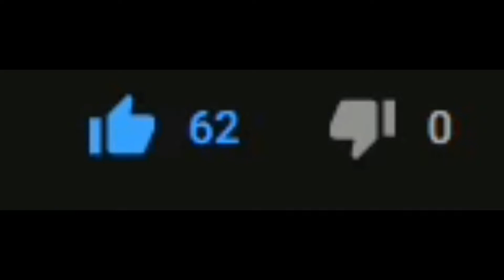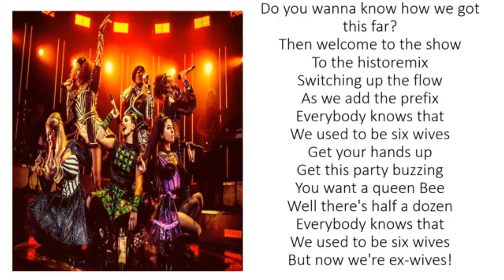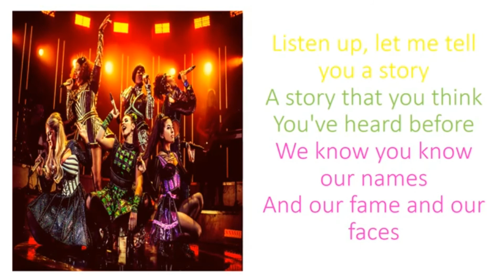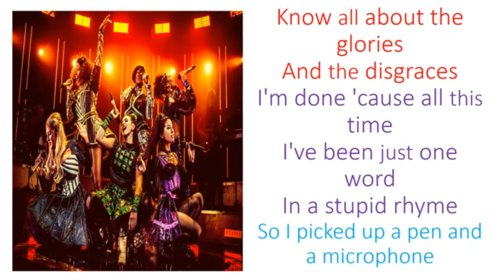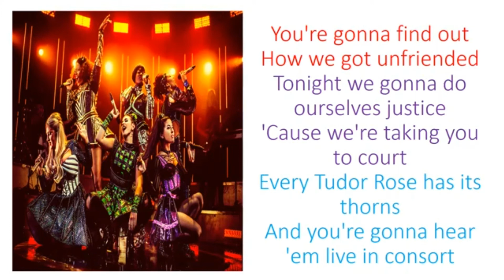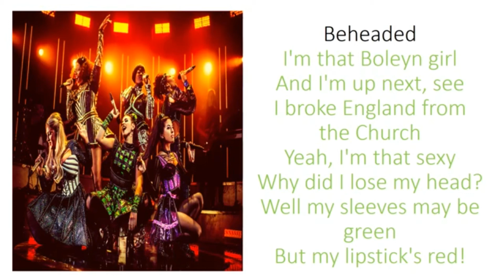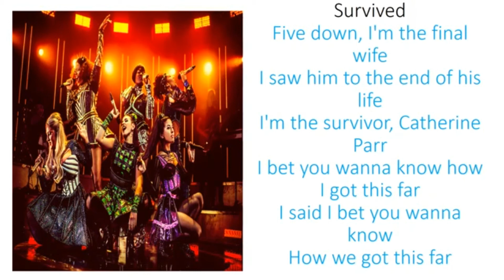Ex wies by Six 2 hour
Let's go for 100,00 subs also thanks so much for the support lately. THIS IS FOR EDUCATION USE ONLY.